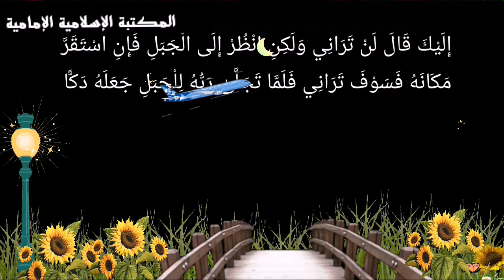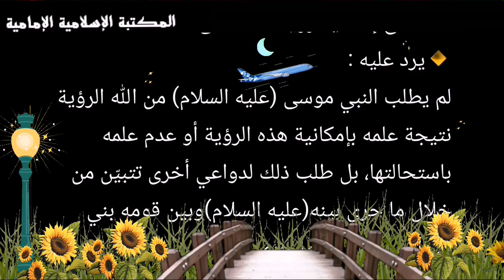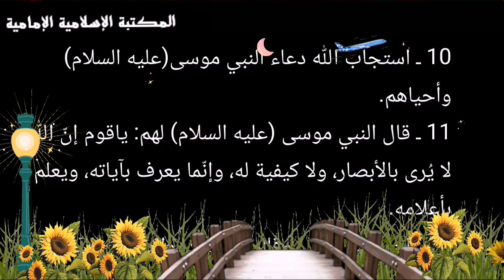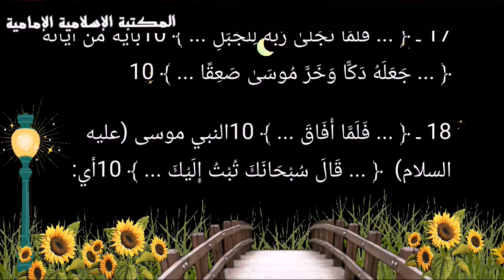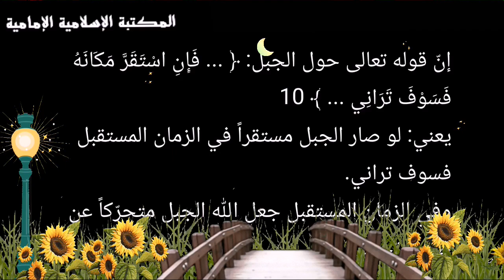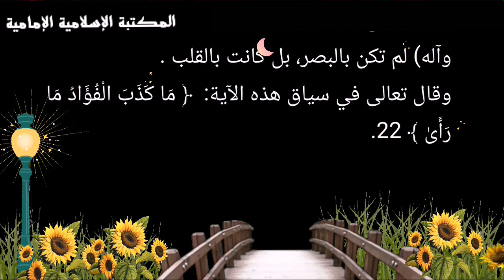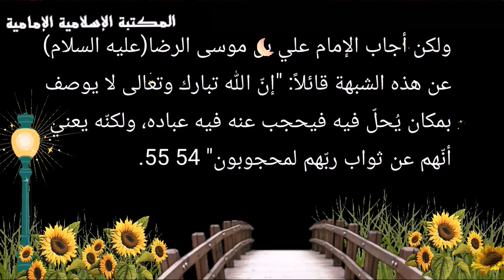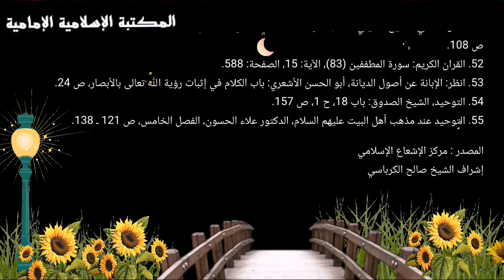كتاب صوتي⇩ 🔊 رؤية الله تعالى - للشيخ الدكتور علاء الحسون -(رابط التشغيل والتنزيل أسفل الفيديو)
🔊 للاستماع او التشغيل

رؤية اللّه تعالى بالبصر
بقلم الدكتور الشيخ علاء الحسون

فهرس المحتويات
📘المبحث الأوّل
 🔹معنى الرؤية البصرية
 🔹تنبيه
📘المبحث الثاني :
 🔹عقيدة الشيعة وأهل السنّة حول رؤية الله تعالى
 🔹عقيدة الشيعة
 🔹 عقيدة أهل السنّة
📘 المبحث الثالث :
🔹 أدلة نفي رؤية الله بالبصر :
🔹الأدلة العقلية على استحالة رؤية الله بالبصر
🔹النتيجة
🔹أحاديث لأهل البيت(عليهم السلام) حول نفي رؤية الله بالبصر
📘 المبحث الرابع
 🔹 مناقشة أدلة القائلين بامكان رؤية الله بالبصر
 🔹الدليل العقلي
 🔹مناقشة الأدلة القرآنية التي تمسّك بها القائلون بإمكان رؤية الله
 🔹دعم سياق الآية لهذا المعنى
 🔹النتيجة
   📘تنبيه

 🔹 أوجه دلالة هذه الآية على إمكانية رؤية الله تعالى
🔹الوجه الأوّل
🔹الوجه الثاني
🔹تتمة